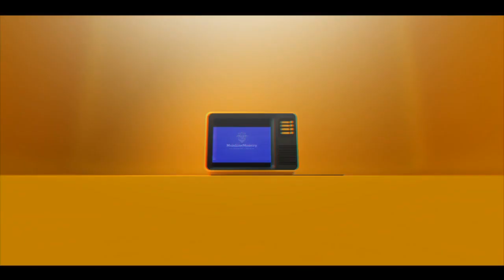Iron on Iron Bible Study 2 Sam Chpt 8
David praises God for his Promise.  David continues to expand the Kingdom.